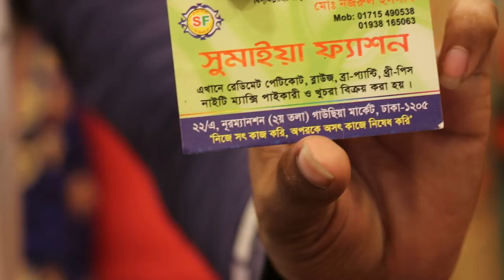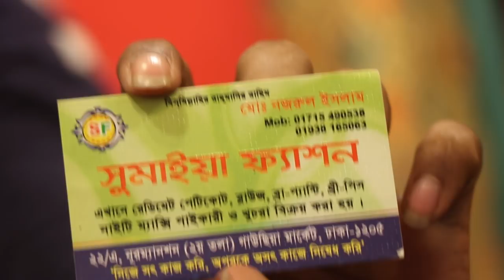রেডিমেড ফোর পিসের দাম /Ready made four piece collection & price.